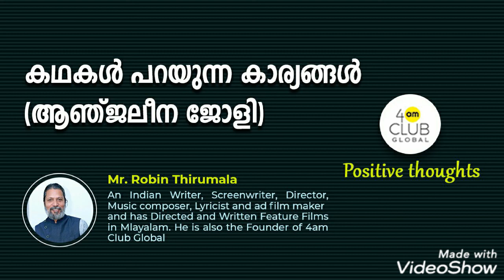4am Club Global | Positive thoughts -27 | Robin Thirumala